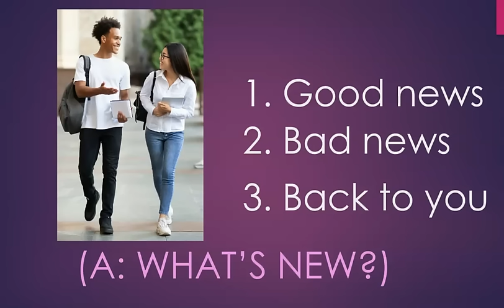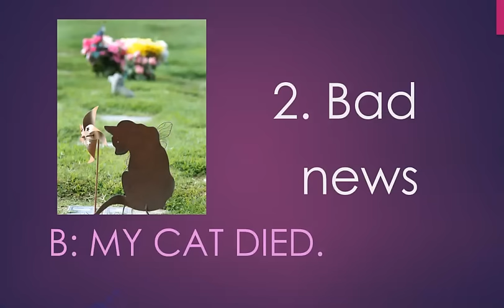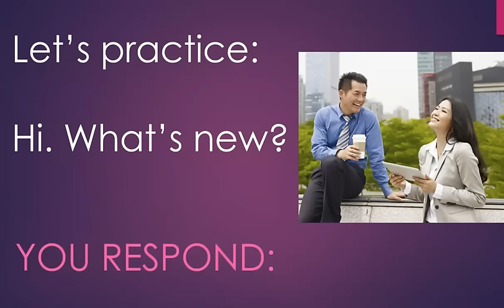Learn English Conversation: What's New?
This video deals with a common conversation starter:  "What's new?"